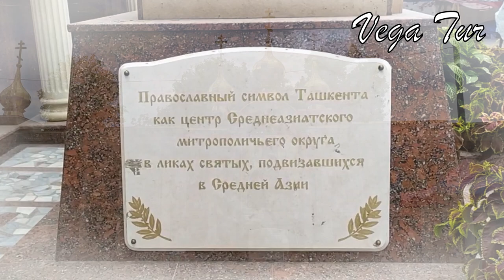Русская православная Церковь на Госпиталке Ташкент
Православная Церковь на Госпиталке в Ташкенте, Узбекистан , известная также, как Собор Успения Божьей Матери или Успенский Кафедральный Собор, расположена по адресу ул. Авлиёота, дом 91 недалеко от Ташкентского Мирабадского рынка (госпитальный базар). В 1879 году было проведено освящение храма. Церковь была построена при Ташкентском военном госпитале. Отсюда и появилось название Церковь на Госпиталке.